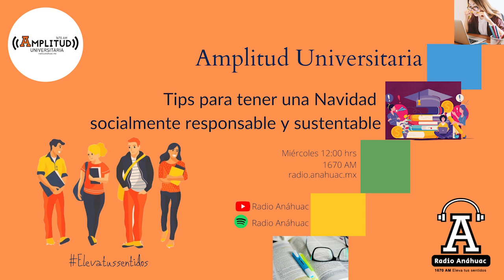Amplitud Universitaria - Navidad Sustentable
No te pierdas este episodio donde te damos tips para tener una navidad sustentable.